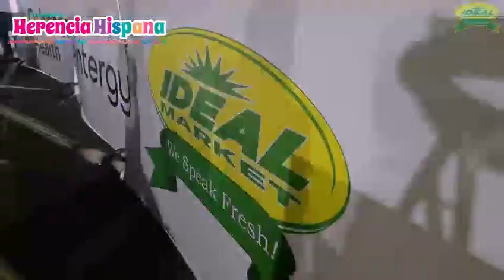KENNER HISPANIC HERITAGE FESTIVAL